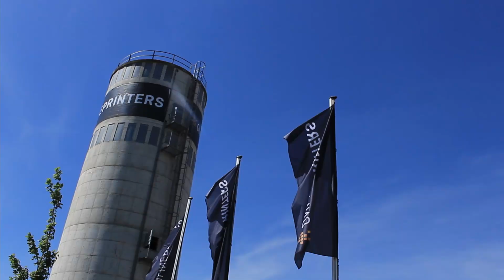ONLINEPRINTERS: Pakete unterwegs zu den Kunden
Am deutschen Produktionsstandort von ONLINEPRINTERS in Neustadt an der Aisch verlassen jeden Tag tausende Pakete mit Kundenaufträgen die Werke. Über eine moderne Versandanlage werden die Pakete direkt in die Wechselbrücken des Versanddienstleisters DPD verladen und machen sich über die viel befahrene B8 im Raum Nürnberg auf dem Weg zu Kunden in ganz Europa. Flyer, Visitenkarten, Plakate, Broschüren, Aufkleber und vieles mehr sind dann an Board.

Beklebt wurden die Wechselbrücken von der Firma Sign-Tec mit Sitz im benachbarten Emskirchen. Die kleine Crew rund um Chef Thomas Meyer hat mit sichtlich Freude die Werbung aufgebracht. Doch seht selbst... :-)